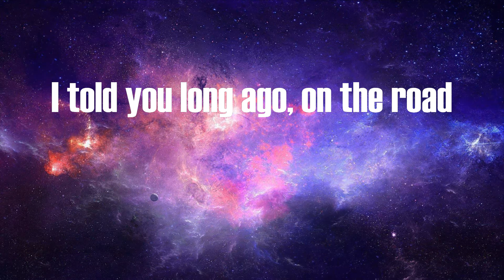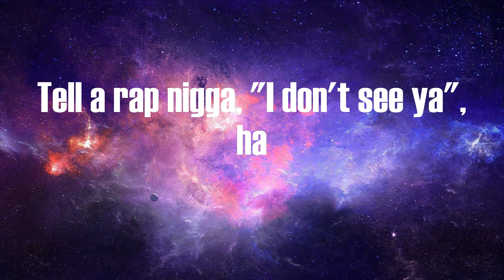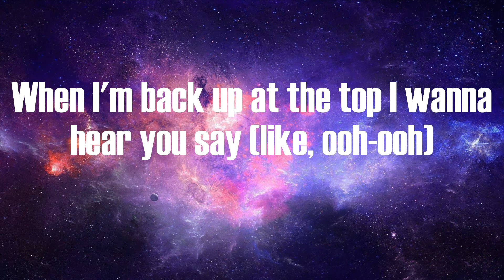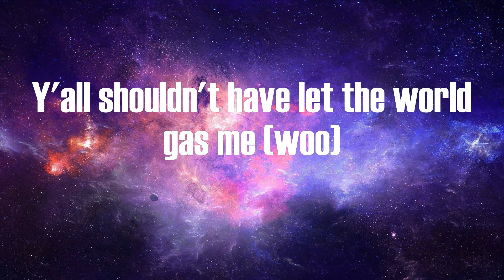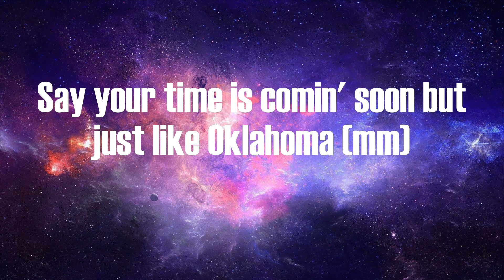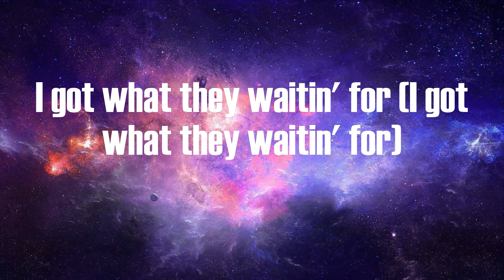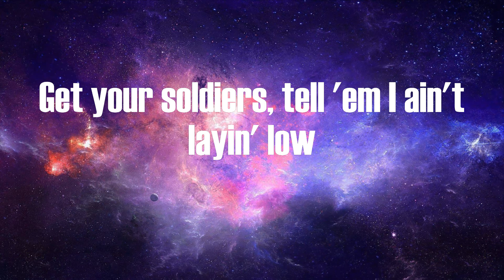Lil Nas X - INDUSTRY BABY (Lyrics)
Lyrics:
(Yeah)
Yeah
Yeah